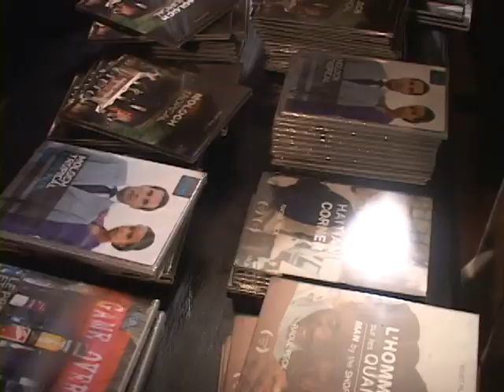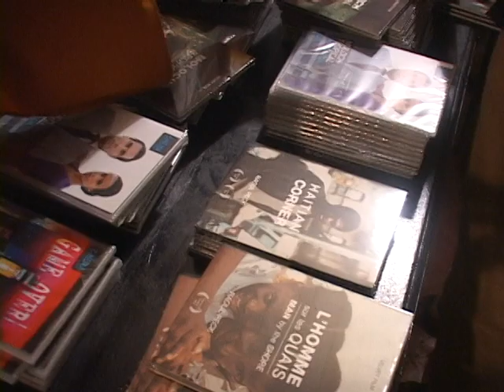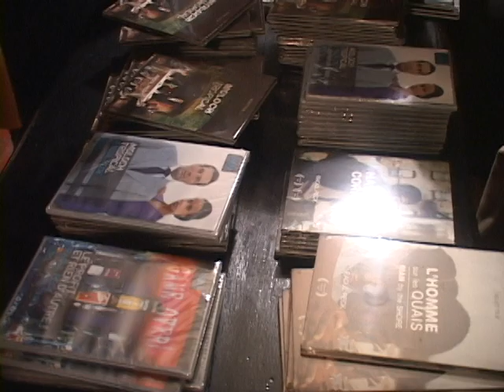Vente-Signature d'Assistance Mortelle, documentaire du cinéaste Raoul Peck